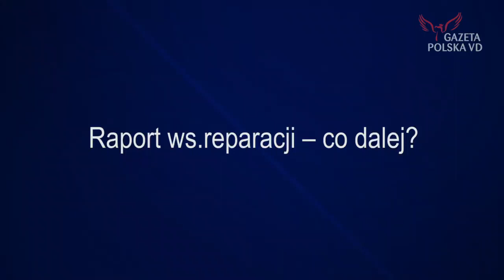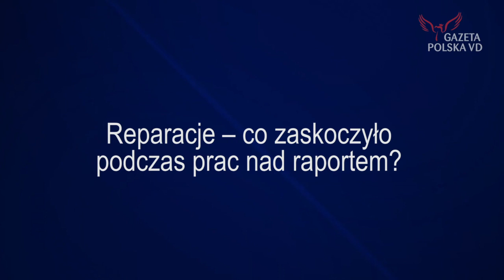Co z odszkodowaniami od Niemiec? Poseł Arkadiusz Mularczyk o pracach nad raportem nt. reparacji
Pracę nad raportem nadal trwają. Przygotowywany jest jeszcze jeden rozdział dotyczący holocaustu Polaków, czyli opisu tych wszystkich miejsc, w których Polacy byli masowo mordowani przez Niemców podczas drugiej wojny światowej. (…) W mojej ocenie, po zakończeniu tego rozdziału raport jest gotowy do publikacji. Oczywiście od decyzji o charakterze politycznym będzie zależał czas, moment i miejsce publikacji – wyjaśnia nam poseł Arkadiusz Mularczyk, który nadzorował prace parlamentarnego zespołu do spraw reparacji wojennych. Polityka m.in. spytaliśmy również czy osoby prywatne także będą mogły występować do Niemiec o zadośćuczynienie.